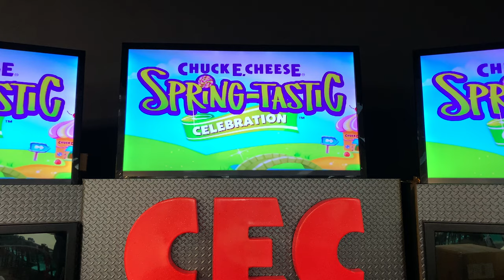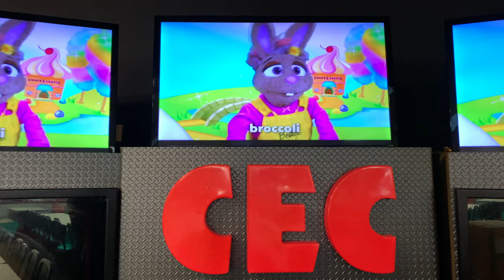Spring-Tastic Bumper feat. Helen and Bella (Hempstead, NY)